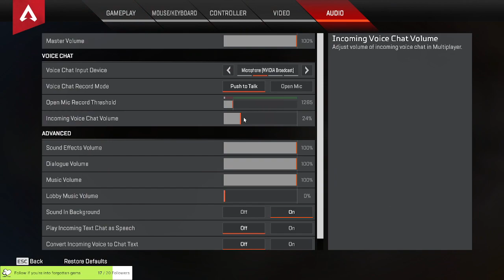Indians w/ TERRIBLE mics, mine was broken ;-; then GREAT fights in the trap house